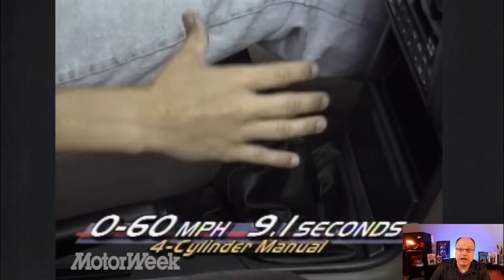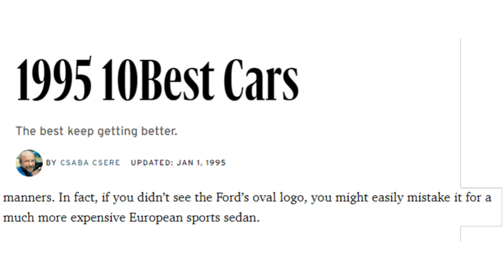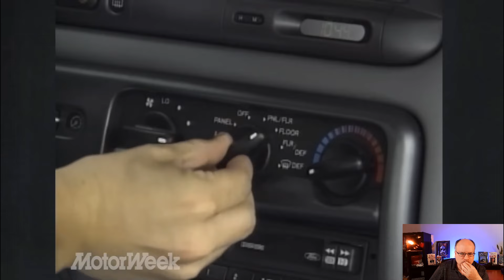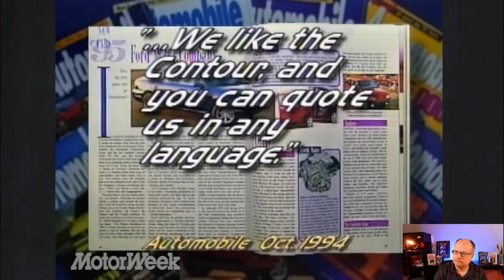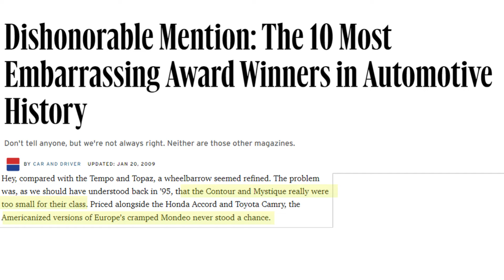1995 Ford Contour (Reaction) Motorweek Retro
This week's Motorweek Retro Review Reaction is the 1995 Ford Contour and Mercury Mystique!
Nearly "peak-90s" Ford, these were another attempt at a "world car" and it's results in the US were dismal.
While it was stylish, handled great, and fully competitive... it was tight.

This channel is supported by viewers like you!  Please consider supporting our histories and news-pinions

Got a Car you'd like to see me review?

OMG! We're on Instagram now!